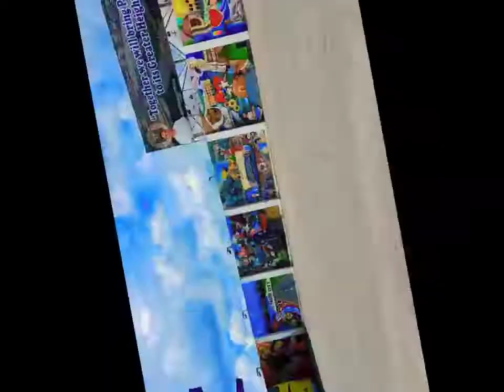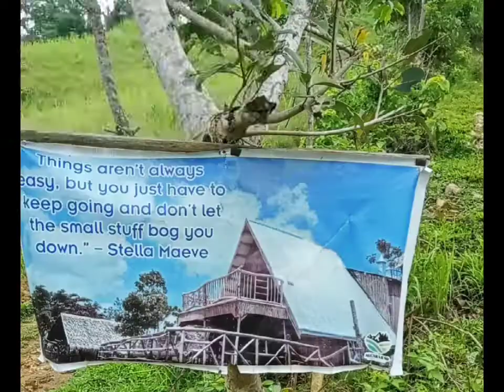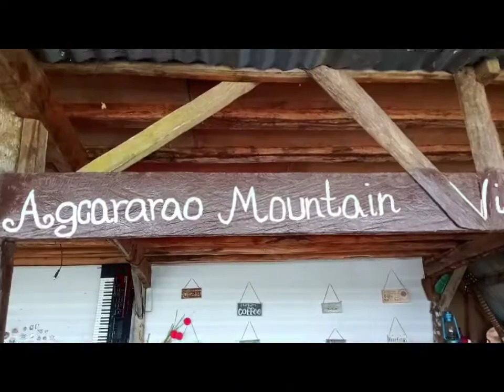Passi City Travel Vlog 😍🥰